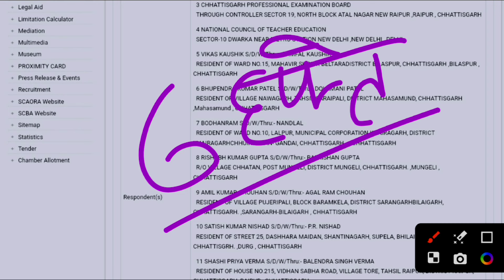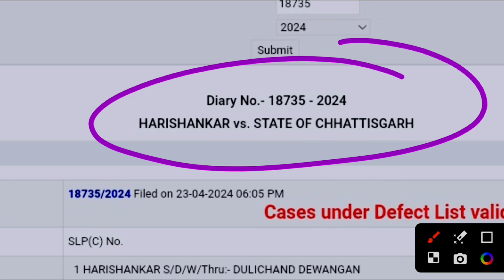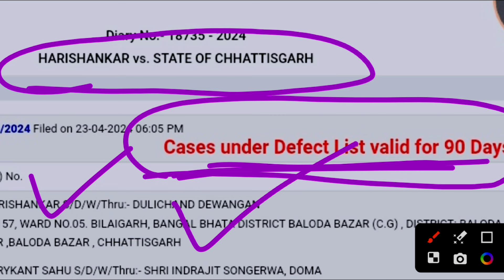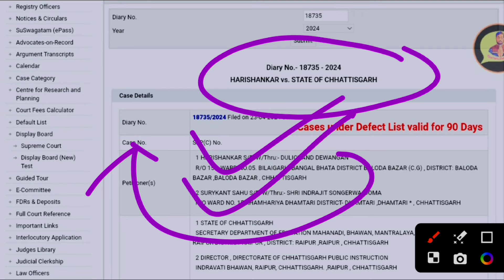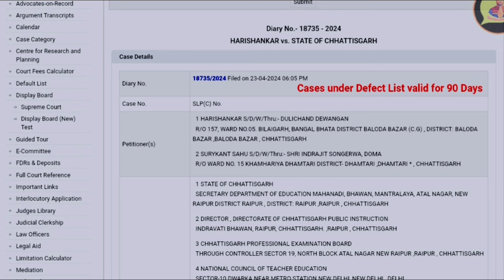BED VS BTC हाई कोर्ट केस पहुंचा सुप्रीम कोर्ट 🔥B.ed vs Btc Supreme Court Today News | Bed vs Deled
12460shikshakbhartilatestnewstoday
12460 shikshak bharti latest news
12460 shikshak bharti
12460 shikshak bharti latest news today
12460 shikshak bharti update, 12460 shikshak bharti news
12460 shikshak bharti latest update
12460 shikshak bharti today news
UPTET 2023
bpsc tre
SUPER TET
uptet update
12460 shikshak bharti ki latest news
12460 shikshak bharti mein kya ho raha hai
12460 shikshak bharti new update
12460 shikshak bharti
12460
12460 shikshak bharti latest news
12460 court update
your new direction
12460 latest news
12460 shikshak bharti latest news today
12460 shikshak bharti update
12460 latest news today
12460 jero janpad
12460 code update
12460 news
12460 bharti
12460 ki latest news
12460 latest update
12407 shikshak bharti latest news
12407 sunvaee kab hogi
Supertet
supertet 2023
supertet vacancy